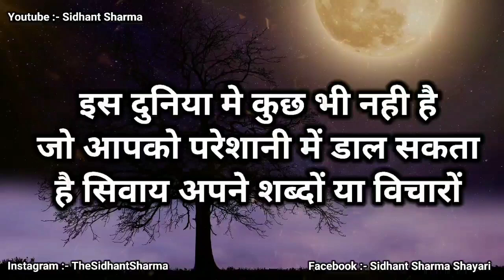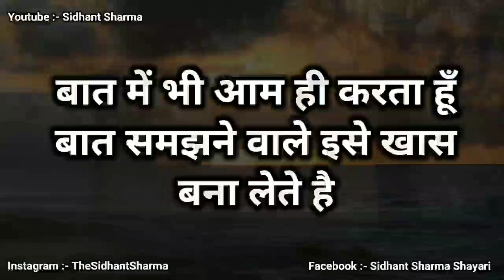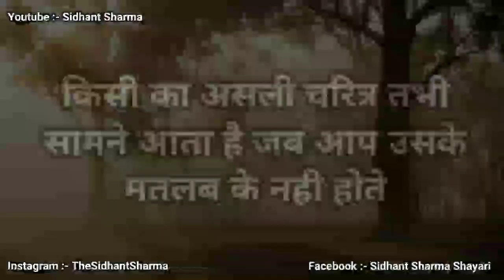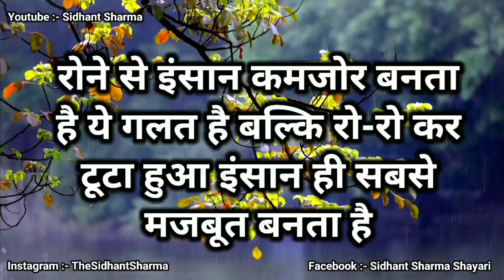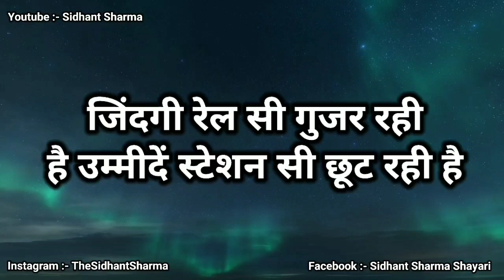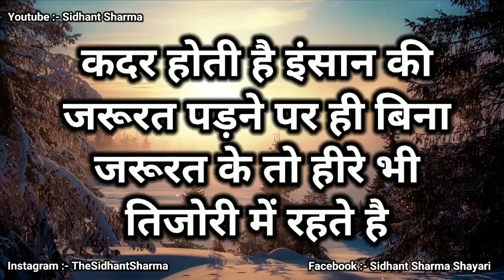इश्क़ ज़िंदा लोगो के बस का नहीं... Gulzar shayari heart touching quotes motivational speech